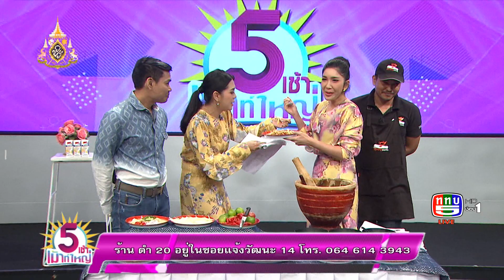(2/3) 5 เช้าเม้าท์ใหญ่ | ร้านตำ 20 เด็ดทั้งส้มตำและเมนูยำสุดแซ่บ | 25 มิ.ย.62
รายการ 5 เช้าเม้าท์ใหญ่ ดำเนินรายการโดย แฟรี่ ศุภัคญาฎาร์ อัครวัฒนะอังกูร , ลูกน้ำ ปาจรีย์ สวนศิลป์พงศ์ ทุกวันจันทร์ - ศุกร์ เวลา 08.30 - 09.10 น. ช่อง 5 กดหมายเลข 1